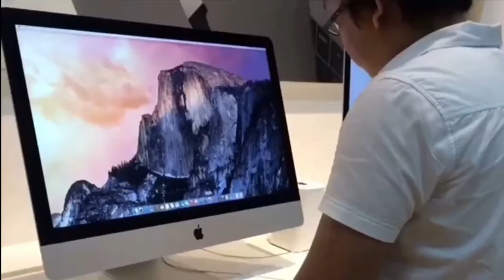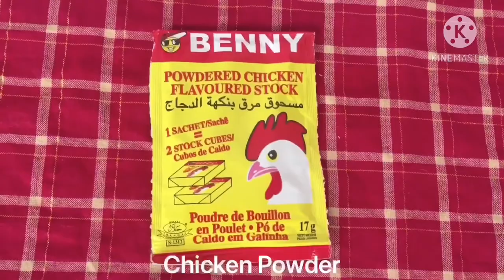FAMOUS PANCIT BIHON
Physical Address/ Mailbox

DEXTER L. FERNANDO
1.215 AVENIDA DA ZAMBIA
371 R/C ALTO MAE B, MAPUTO CITY
MOZAMBIQUE

Special thanks to:

Introduction video courtesy of imovie
Editors: imovie and splice